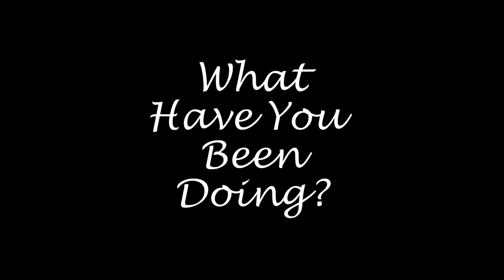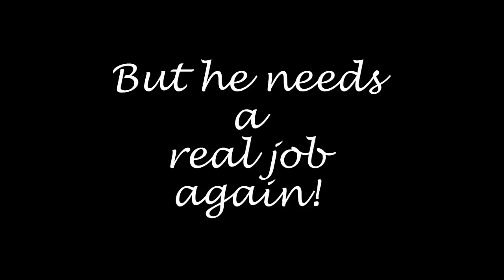Nowhere Man- Where Have You Been?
Owner couldn't let him go so Manny taught kids to ride. He really needs to get back to showing though because he misses it and it is not fair to him.